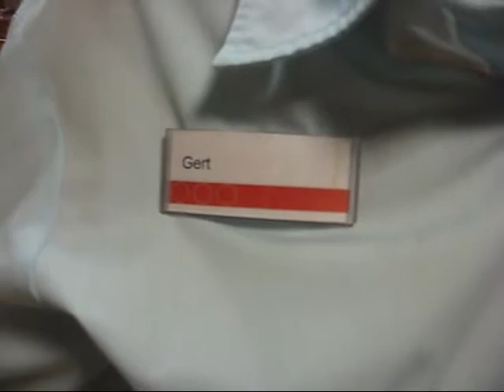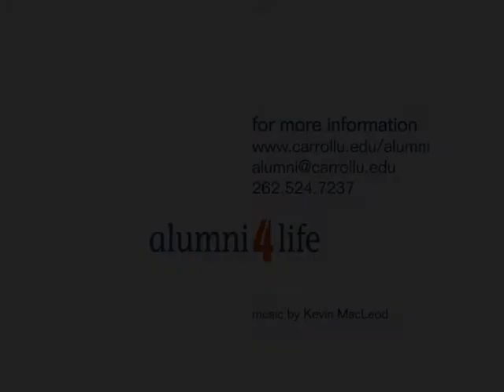Gert Day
Alumni celebration GERT  Day at Carroll University - Gert is assisting the womens basketball team.